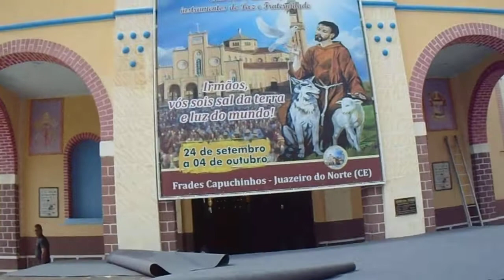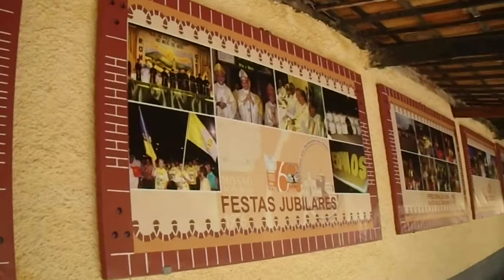Igreja de São Francisco IGREJA DE SÃO FRANCISCO, ALÔ VOCÊ, - MARU VIVENDO NO MUNDO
JUAZEIRO DO NORTE – CEARÁ, IGREJA DE SÃO FRANCISCO, PADRIM PADRE CÍCERO ROMÃO, VENHA COMIGO E MOSTRAREI AS BELEZAS DO MUNDO, ALÔ VOCÊ, VD 71

VÍDEOS NOVOS TODAS AS TERÇAS E QUARTAS E DOMINGO, NOVA HISTÓRIA PRA VOCÊ